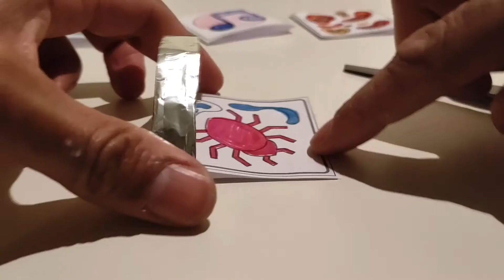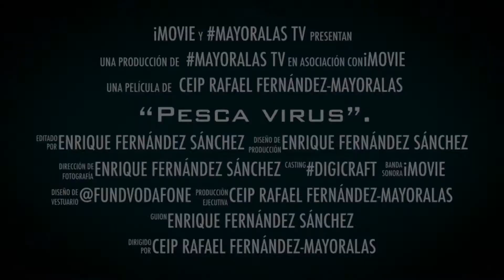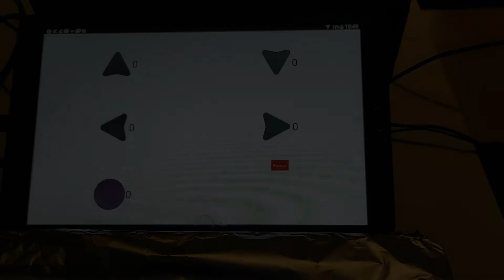Pescavirus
@enrifersan explica cómo montar la actividad de "Pescavirus" para luego llevarla al aula.
Esta actividad está incluida en la formación de DigiCraft de la @FundVodafone.